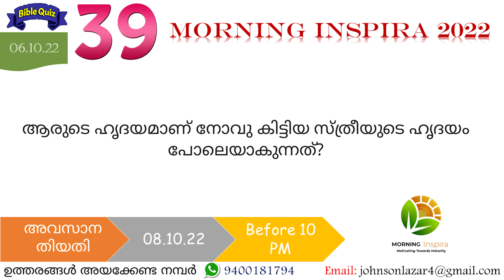Morning Inspira|October 06|Day 279|Susan Babu|Episode 644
October 06
Day - 279
Episode - 644
Susan Babu

വായന ഭാഗങ്ങൾ
1.  1 രാജാക്കന്മാർ (1 Kings) 21
2.  യിരെമ്യാവ് (Jeremiah) 49
3.  ലൂക്കൊസ് (Luke) 16: 1- 18
4.  യാക്കോബ് (James) 12 1-13

ഇന്നത്തെ ചോദ്യം
ആരുടെ ഹൃദയമാണ് നോവു കിട്ടിയ സ്ത്രീയുടെ ഹൃദയം പോലെയാകുന്നത്?

ഉത്തരങ്ങൾ അയക്കേണ്ട ഫോർമാറ്റ്:
Name:
Place
Date:
Answer:
Week - 52 മുതൽ  Week 29 വരെയുള്ള (June 11 - July 30) ശരിയുത്തരങ്ങൾ
June 12 = ഫ്രാത്ത്. യോശു. 1:4
June 13 = യഹോവാഭക്തി സദൃ 15:31
June 14 = വിശ്വാസത്തിൽ. 2 കൊരി.13:5
June 15 = ഗില്ഗാൽ. യോശു. 4:19
June 16 = യെശയ്യാവ്. മർ. 7:6
June 17 = ദുഷ്ടന്മാരുടെ വായ്. സദൃ. 19:28
June 18 = തീത്തൊസ്. ഗലാ.2:3
June 19 = ഏബാൽ പർവതത്തിൽ. യോശു. 8.30
June 20 = ഹൃദയശുദ്ധി ഇഷ്ടപ്പെടുന്നവൻ (സദൃ. 22.. 11)
June 21 = ശൂരന്മാരുടെ പുസ്തകം (യോശു: 10:13)
June 22 = ന്യായപ്രമാണം. ഗലാ.3:21
June 23 = ഏഷണി വാക്ക് സദൃ.25. 23
June 24 = പത്രൊസിനെ. മർ 8.33
June 25 = അർബ്ബാ യോശു. 14:15
June 26 = ആത്മാവിനെ. ഗലാ.5:16
June 27 = ദുഷ്ടന്മാർ പെരുകുമ്പോൾ. സദൃ.29.16
June 28 = ദാൻ മക്കളുടെ. യോശു. 19:40 - 44
June 29  = വാഗ്ദത്തത്തിൻ പരിശുദ്ധാത്മാവ് (എഫെ. 1:14)
June 30  = വ്യസനബാഹുല്യം. സഭാ. 1:18
July 01 = ജ്ഞാനം. സഭാ. 2.13
July 02 = സമ്പത്തുള്ളവൻ. മർ . 10:22
July 03 = ഒത് നീയേൽ. ന്യായ 1.13
July 04 = ആത്മാവിന്റെ ഐക്യത (എഫെ. 4:3)
July 05 = മൂഡന്റെ ചിരി . സഭാ. 7:6
July 06 = ദെബോര
July 07 = യേശു - ബർത്തിമാ യോട് മർ: 10:51
July 08 = സഭാധിപന്മാരുടെ. സഭ. 12:11
July 09 = ദൈവേഷ്ടം. എഫെ.6: 6
July 10 = ഗിദെയോനെ. 8.32
July 11 = തിഹിക്കൊസ് . എഫെ.6:21
July 12 = ദൂദായ് പഴം . ഉത്തമ . 7:14
July 13 = യിഫ്താഹ് . ന്യായ 11.. 11
July 14 = സദുക്യർ. മർ 12:18
July 15 = ഭൂമിയുടെ ഫലം. യെശ. 4:2
July 16 = പാതാളം. യെശ.5:14
July 17 = എപ്പഫ്രൊദിത്തൊസ് . ഫിലി. 2..30
July 18 = സുവിശേഷം . മർ: 13:10
July 19 = മീഖാവ് - ലേവ്യനോട് ന്യായ. 17:11
July 20 = ദുഷ്ടത യെശ 9:18
July 21 = പ്രത്യാശ. കൊലൊ. 1:3
July 22 = എലെയാസാർ - ന്യായ. 20:28
July 23 = ബാബേൽ യെശ. 13:19
July 24 = യവക്കൊയ്ത്തിന്റെ ആരംഭത്തിൽ. രൂത്ത്. 1.22
July 25 = ദൈവകോപം. കൊല.3.6
July 26 = ഹന്നാ . 1 ശമൂവേ.1:12
July 27 = യെഹൂദാ ദേശം. യെശ. 19.17
July 28 =മറിയ . മർ . 15 .40
July 29 = യേശു . കൊ. 4:10 - 11
July 30 = അസ്തോദ്യരുടെ മേൽ . 1 ശമൂവ 5:6

വിജയികളുടെ പേരുകൾ ഉടൻ പ്രസിദ്ധീകരിക്കുന്നതാണ്